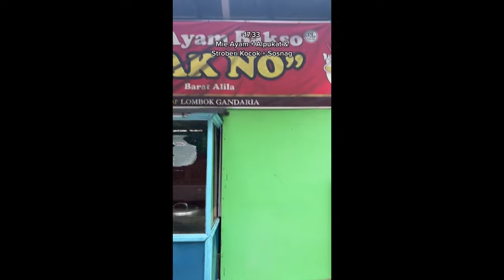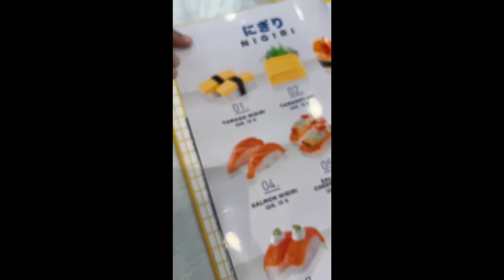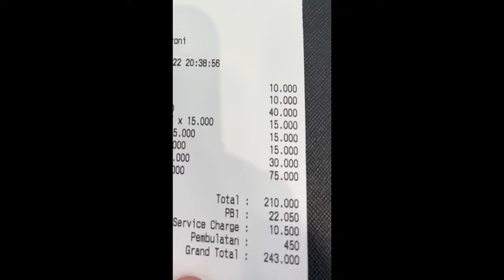YANG GUA MAKAN DALAM SEHARI🍗🍝🍕